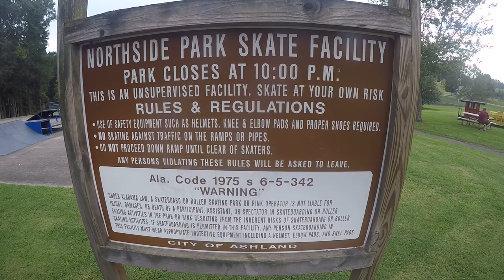Ashland Alabama Skatepark.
Quick view of Ashland Alabama Skatepark (Northside Park Skate Facility).  Multiple views of the ramps at this small park taken on July 22, 2021.  Concrete was actually pretty smooth for a prefab park setup.  Nice playground, walking path, and facilities surrounding the park.